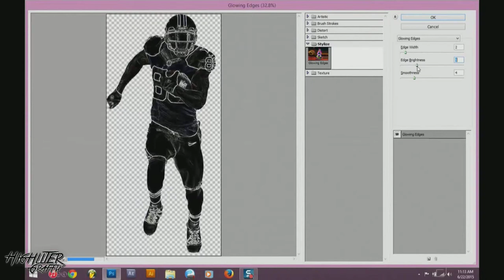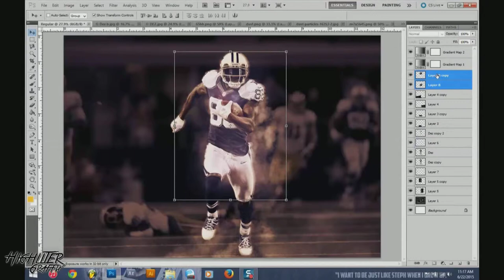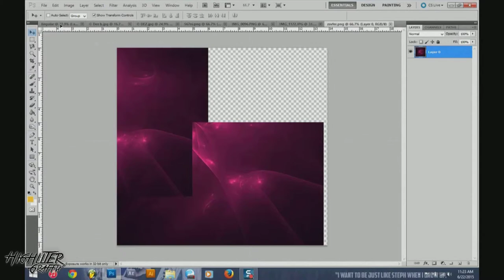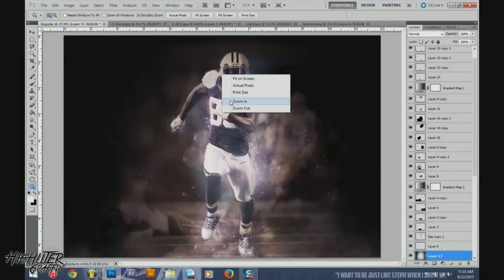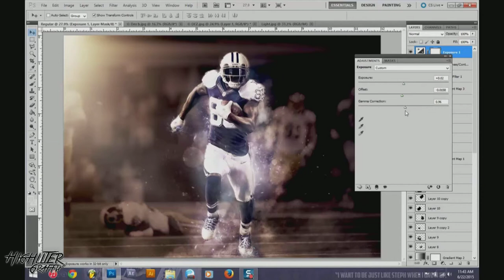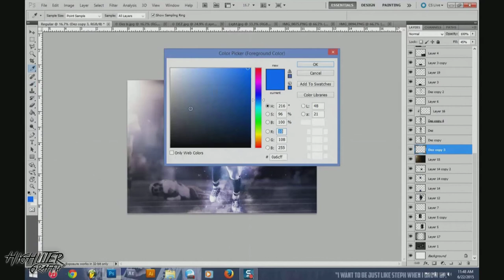Dez Bryant Photoshop Speed Art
Dez Bryant design

Total recording time - 42:05

Songs:
1. P.A.R.T.Y. - MidNIGHT Panda
2. Dream - MidNIGHT Panda